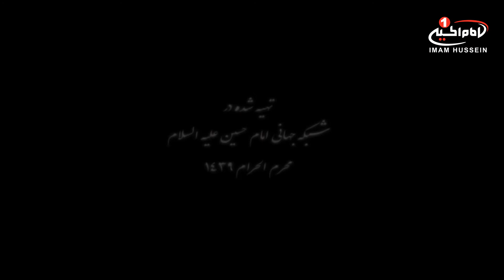کرامت (51): معجزات و کرامت های مردمی در ایام اربعین حسینی، کربلای معلی، 1439 ق